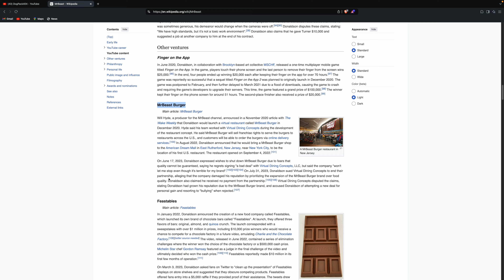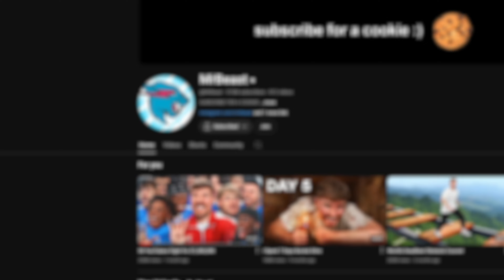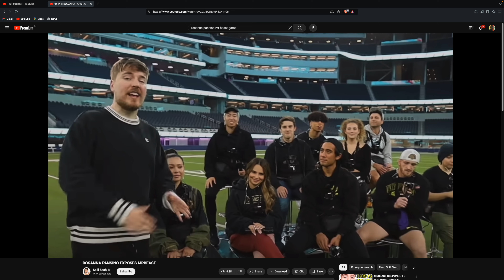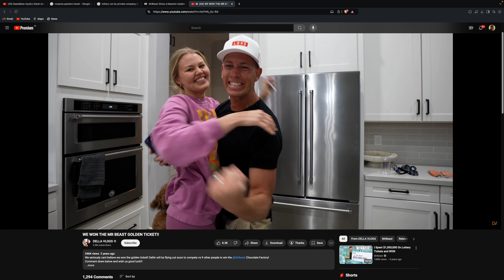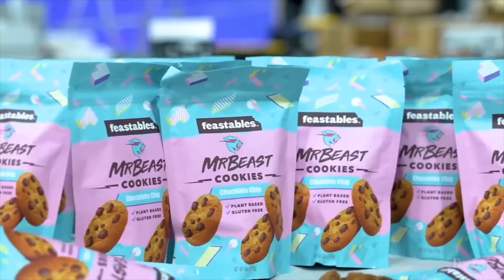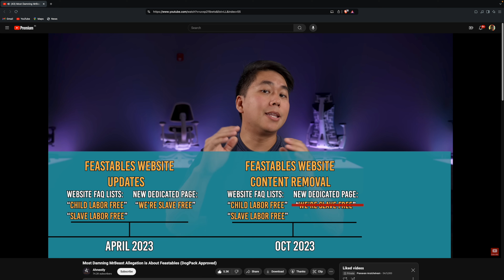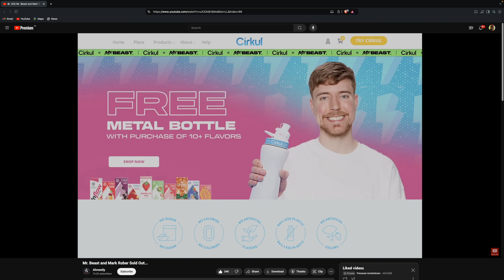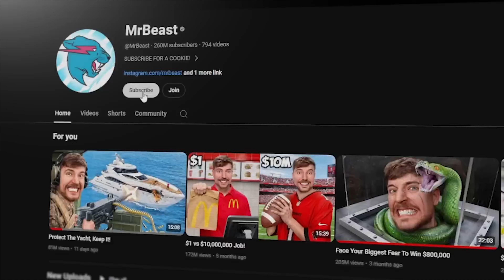A2D vs MrBeast: Shocking Scams Exposed! 😱 Must Watch @TechApps Tamil